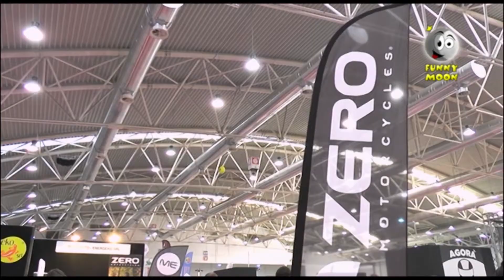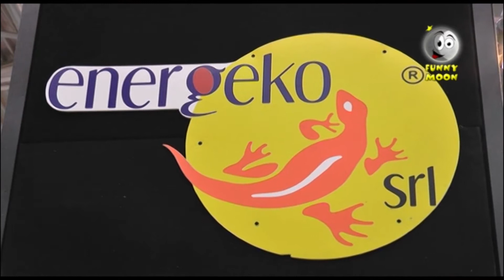Funny Moon e lo speciale Moto Days seconda parte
La seconda parte dello speciale Motodays